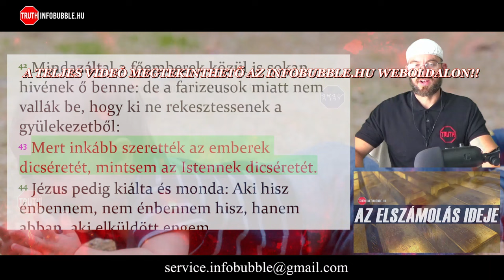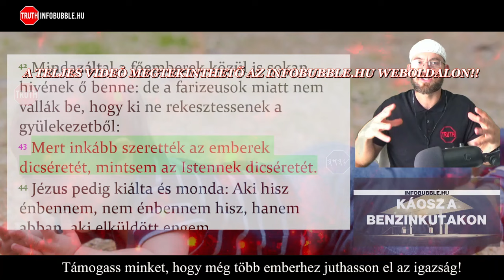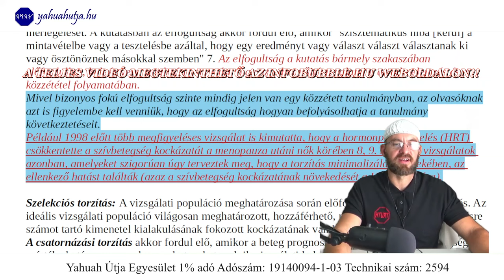REAKCIÓ - ISTEN ÉS A GYERMEKNEVELÉS